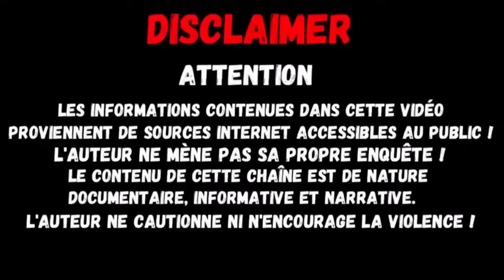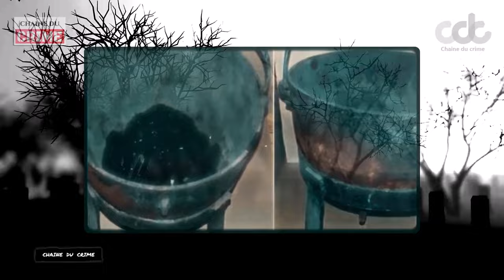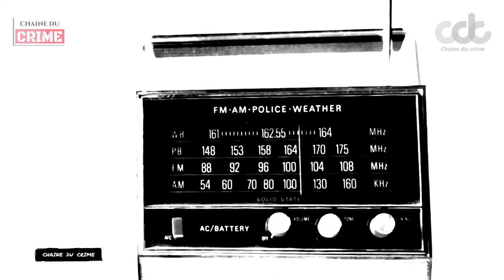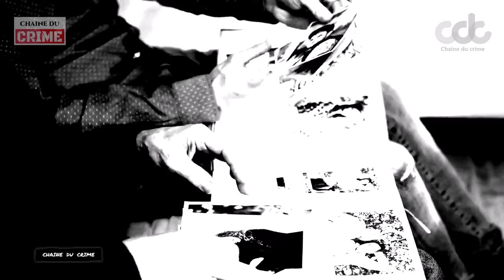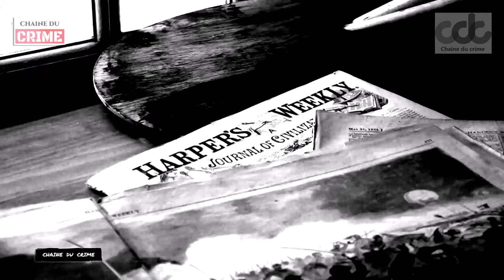Le Boucher Psychopathe qui a Inspiré Hitchcock, Bates et Hannibal.